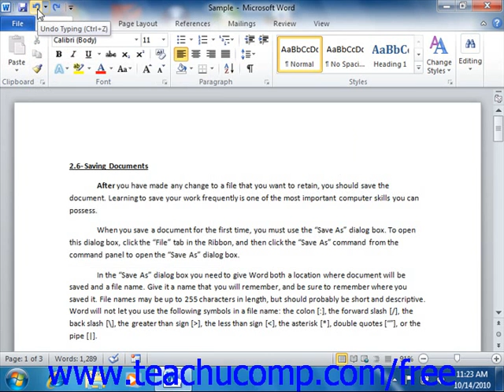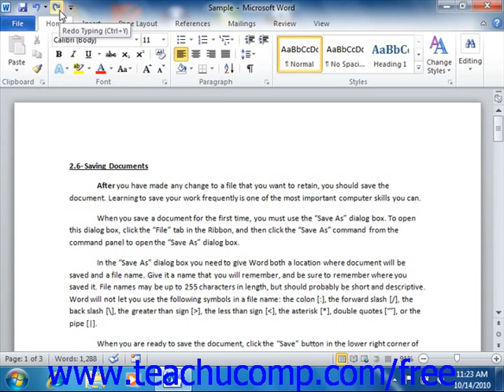Word 2010 Tutorial Undoing and Redoing Actions Microsoft Training Lesson 3.3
Learn how to undo and redo actions in Microsoft Word - the most comprehensive Word tutorial available. Visit us today!